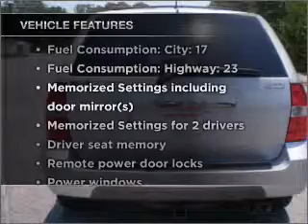2003 Acura MDX - Warner Robins GA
Year: 2003
Make: Acura
Model: MDX
Trim: 3.5 Touring
Engine: 3.5 liter 6 cylinder 24 valve
Transmission: 5-Speed Automatic
Color: Silver
Mileage: 112568
Address:
741 Russell Parkway